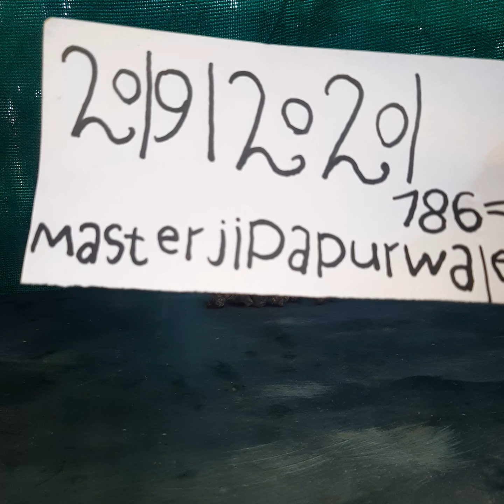Black turmeric7451995443 Kali haldi original general